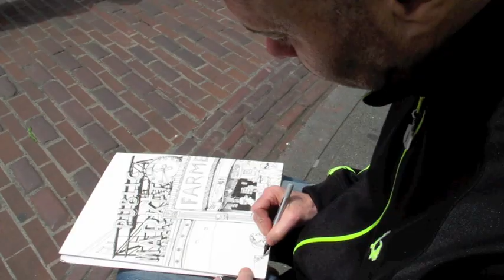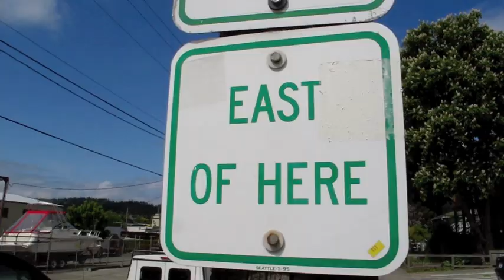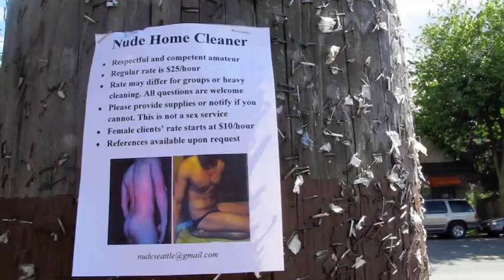Tommy Kane Draws Seattle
Illustrator Tommy Kane goes to visit the strange land of Seattle. See his adventures along the way. Then you will know why Seattle is his kind of town.